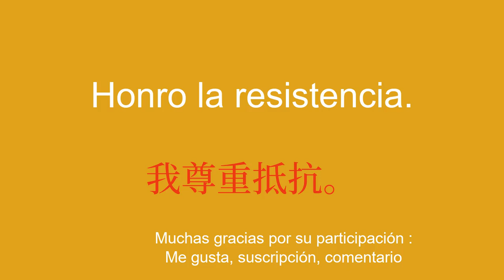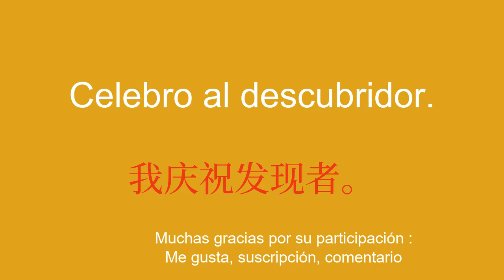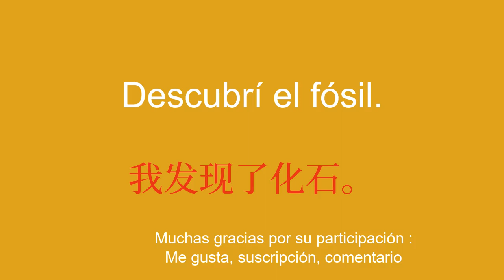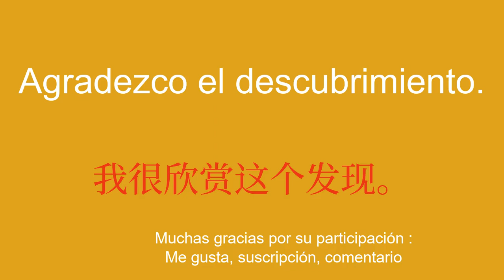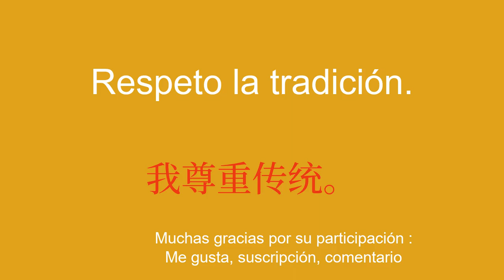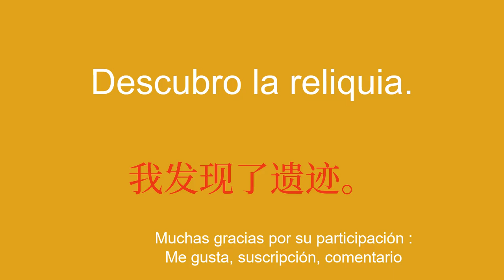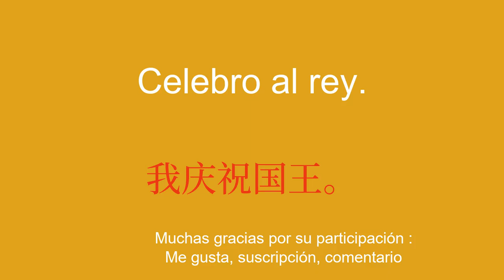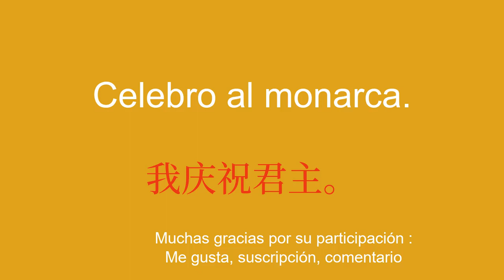Aprende chino con mucho gusto